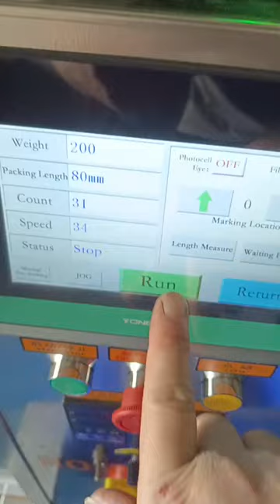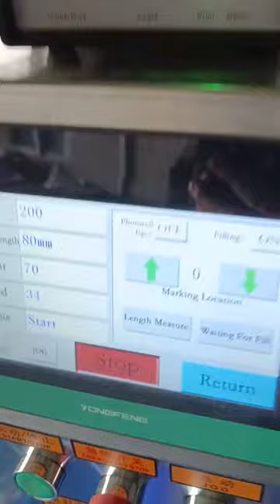1.1 grams powder packing machine is ready to ship to Bolivia.